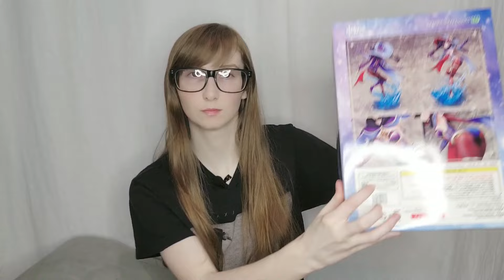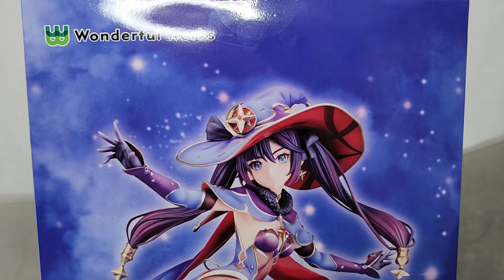Genshin Impact Mona Megistus 1/7 Scale Figure Unboxing